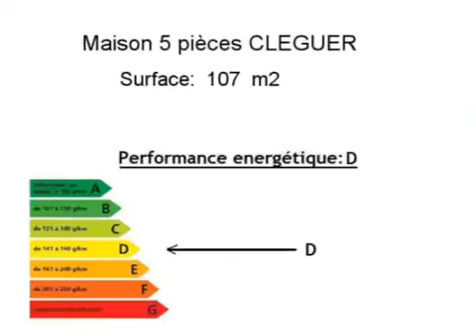Achat Vente Maison CLEGUER 56620 - 107 m2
Cliquez sur ce lien pour en savoir plus (prix, contacts)

A vendre à CLEGUER une maison de 107 m2.

Annonce immobilière : Achat Vente Maison CLEGUER 56620 Morbihan